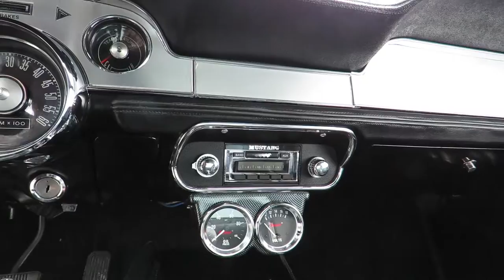1967 Shelby GT500 "Eleanor" (SOLD)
1967 Ford Mustang Shelby GT500 Eleanor Tribute

1967 Mustang S-Code GT Fastback/ 4-speed
California car built "Eleanor" body kit car
Rare and desirable Acapulco Blue Metallic paint
Ford 390 cid stroked to 446ci V8 engine ($14,500)
Toploader 4-speed manual transmission
Edelbrock Pro Flo 2 programmable Fuel injection
Hydro Boost power steering and power brakes
Restoration receipts totaling over $26,000
Marti report included

MotoeXotica Classic Cars is pleased to present this handsome fully restored custom-built 1967 Ford Mustang Shelby GT 500 Eleanor. This is one of the nicest Ford Mustang Eleanor GT 500 recreations in the World. Everyone who knows Mustangs knows the custom-built Gone in 60 Seconds Eleanor - and this car is a stunning recreation of that famous Carroll Shelby original! This car started from a solid, California body 1967 Mustang Fastback and has been worked and tuned to the deep blue beast you see here.

The Shelby Mustang is a higher performance variant of the Ford Mustang  which was built by Shelby from 1965 to 1968, and from 1969 to 1970 by Ford. In the world of collector cars, the Shelby name is synonymous with extreme performance and collect ability.

Finished in a Acapulco Blue Metallic with White Pearl metallic stripes, the paint job shows brilliantly with only minor imperfections visible upon close inspection. The body is equipped using a light weight fiberglass Eleanor body kit. These pieces include the front valance-air dam, the hood, the rear deck lid, the rocker box covers and the fender extensions. There is a horizontal  crack in the fiberglass, left front fender.  The body color rear bumper has a very good fit and finish that shows well and continues the "Eleanor" theme. All trim pieces are present and have a brilliant finish with very little hazing or dents that we could see. The weather stripping is still very pliable with very little shrinkage or drying. The headlights and front mounted running lights  "Smoke tinted" taillights are in very good condition with no hazing or cracks and operate as designed. Eleanor aluminum exhaust tips and Cobra GT500 gas cap. The 17-inch wheels show extremely well with very little marring. Included are Edelbrock installation, operation manuals and restoration receipts totaling over $26,000 (including receipt for a $14,500 engine!)!

Inside, the new interior features rich black vinyl seats all look great with some very slight signs of wear. Excellent matching carpet throughout the interior. The door panels and dashboard (with aluminum insert panel) are matched perfectly with the seats of the car and look fantastic. All gauges (including correct tachometer!) are ergonomically place have correct appearance and function as originally designed. an added bonus is a Chapman Security Systems vehicle  protection. The wooden Shelby Mustang steering wheel and center console are in great condition. The original equipment Mustang AM radio with 16x 9-inch SDX Pro Audio speakers operates as designed.

This nicely represented Eleanor tribute is equipped with an upgraded estimated 507hp Ford 390 stroked to a 446ci V8 engine, Edelbrock Pro Flo 2 programmable fuel injection, Edelbrock high rise intake. Cobra finned oval air cleaner, Cobra "Le Mans aluminum finned valve covers, aluminum radiator, Toploader 4-speed manual transmission, Hurst shifter with white knob,  power steering, power assisted 4 wheel vented disc brakes , custom side exit exhaust and limited slip rear differential. 17-inch Halibrand style alloys, Cobra knock-off hub centers caps and staggered BF Goodrich radials.

Detroit may have created the "Pony-Car", but Hollywood made the Eleanor! But this ultra high performance Eleanor does her own driving, no stand-in needed! Even the most educated Ford enthusiast would have a difficult time telling the difference between this car and a seven figure movie original!  GET OUT AND DRIVE!!!

Current mileage on the odometer shows 85,476 miles, it is sold as is and is mileage exempt. The car is being sold on a clean & clear title.

VIN: 7F02S228141